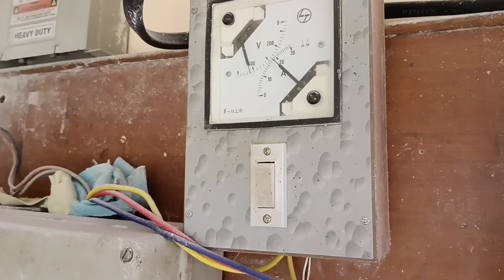1मोटर पर 2 आटा चक्की इस तरहां भी चल सकती है 10 hp की मोटर दो 18 इन्च की चक्की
1मोटर पर 2 आटा चक्की इस तरहां भी चल सकती है 10 hp की मोटर दो 18 इन्च की चक्की

बिना रेत पीसे बिना मेहनत किए आटा चक्की के न्यू पत्थर किस तरह सेटिंग में लेते हैं उसका यह वीडियो है

atta chakki kese chala ye

atta chakki

aata chakki koon

aata chakki ke machine

konsi aata chakki leni chahi ye

atta chakki ki besik jankari

s.y.a.chakki wala

atta chakki ston

aata chakki ke patthar

atta chakki kaha lagani chahiye

chakki wala

aata chakki repairing kese kare

aata chakki ki sahi jan kari

all atta chakki

old atta chakki

new atta chakki

new atta chakki ston

new aata chakki ke patthar

new flour mill

old flour mill

flour mill

flour mill repairing

आटा चक्की

चक्की

आटा चक्की बीजनेस

aata chakki ki takai

aata chakki ki ghisai

atta chakki takai ghisai

atta chakki me naye patthar kese badle

surya Shakti atta chakki

surye Shakti flour mill

aata pisne Vali machine

aata pisne wali chakki

18 inch atta chakki

16 inch atta chakki

12 inch atta chakki

20 inch atta chakki

22 inch atta chakki

24 inch aata chakki

30 inch atta chakki

aata chakki mill

atta chakki mill

atta pisne ki machine

atta chakki flour mill

atta machine

commercial atta chakki

commercial flour mill

gharelu atta chakki

mini atta chakki

mini flour mill machine

new atta chakki machine

solar flour mill

solar atta chakki machine

आटा पीसने की छोटी मशीन

ज्यादा किस चक्की में आटा पीसा जाता है

कौन सी आटा चक्की लेनी चाहिए

आटा चक्की के मशीन

आटा चक्की प्राइस लिस्ट

चक्की के मशीन

आटा पीसने की मशीन

सबसे अच्छी आटा चक्की कौन सी है

अच्छी वाली आटा चक्की

अभी ड्यूटी आटा चक्की

अच्छी और टिकाऊ आटा चक्की

सबसे ज्यादा कौन सी आटा चक्की माल पिसती है

सिंगल फेस आटा चक्की

3 फेस आटा चक्की

acchi aata Chakki

sabse acchi aata Chakki

aata Chakki ke new video

aata chakki price list

aata Chakki kitne ki aati hai

aata chakki ka price kya hota hai

aata chakki ka price kitna hai

kya aata chakki ka business karna chahie

aata Chakki viral video

top 5 aata Chakki

top 10 aata Chakki

top 1 aata Chakki

KC aata Chakki leni chahie

kis tarah ki aata Chakki leni chahie

sabse acche aata Chakki company

floor mil machine kaun sa Lena chahie

aata Chakki ke video mein milian views

aata Chakki kahan se len

aata Chakki ke gane

India ki sabse acchi aata Chakki

Gujarat Surat ki sabse acchi aata Chakki

Gujarat ki sabse acchi aata Chakki

Gujarat Rajkot ki sabse acchi aata Chakki

aata Chakki in Gujarat

floor mil in India

India best floor

aata Chakki Ko kis tarah chalaya jata hai

aata Chakki kaise chalayen

aata Chakki searching

best floor mil video

Surya Satya aata Chakki floor mein

Surya Shakti flour mill machine

aata pisne wali machine

aata Chakki mein kaun si motor ka istemal Karna chahie

Sabse badi aata Chakki

sabse chhoti aata Chakki

chhoti aata Chakki

badi aata Chakki

mini floor mil machine

big floor mil machine

aata chakki ka business kis Chakki se karna chahie

aata business kis aata Chakki se karna chahie

aata Chakki ke stone kaun si company ke leni chahie

aata Chakki ke price

price aata Chakki ke

aata Chakki kitne price mein aati hai

aata chakki ka business kaise karen

kis aata Chakki se business shuru Karen

aata Chakki kahan per lagani chahiye

aata Chakki shuru karne ke liye kaun sa procedure karna chahie

aata Chakki shuru karne ke liye kya karna  chahiye

aata Chakki kaise chalti hai

masala pisai ke liye kaun si aata Chakki acchi hai

masala pisai best aata Chakki

masala pisai ke liye kaun sa machine Lena chahie

masala pisai flour mill

single phase atta chakki machine

lakhon kamane wali aata Chakki machine

dugni kamai karne wali aata Chakki machine

2022 ki sabse acchi aata Chakki machine

aata Chakki ke spare part

flour mill spare part

 aata Chakki plant

aata chakki ka plant

aata Chakki kaun se ilake mein shuru karni chahie

aata Chakki shuru karne mein Kitna kharch aata hai

2022 ka aata Chakki viral video

pulvelizer atta machine

kya palvelizer machine Lena chahiyer

palvelizer machine Lena chahie

Bina takai wali aata Chakki

takai free aata Chakki

super aata Chakki

super flour mill machine

sabse achcha machine

sabse acche machine

solar atta chakki leni chahie

aata Chakki mein solar fit karna chahie

aata Chakki solar plant

aata Chakki mein kitna munafa hota hai

aata Chakki ki kahani

kya aata Chakki se bimari hoti hai

s y a Chakki wala ka video

duniya ki Sabse acchi aata Chakki

Surya Shakti atta chakki kaisi aati hai

masala pisne ka machine